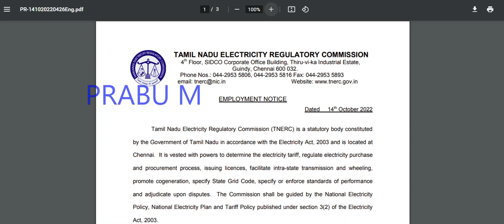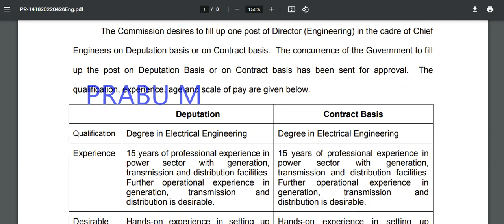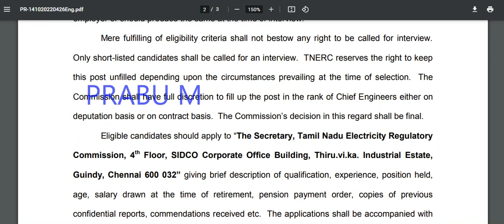🔥தமிழக அரசு மின்சார துறையில் வேலை 2022 🔥மின்சார துறையில் வேலை 2022